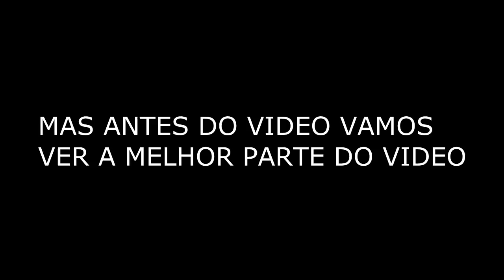ENCHEMOS A PISCINA COM BALOES DE AGUA!